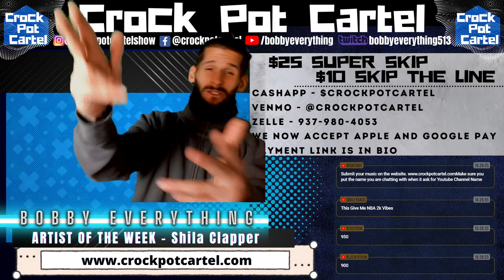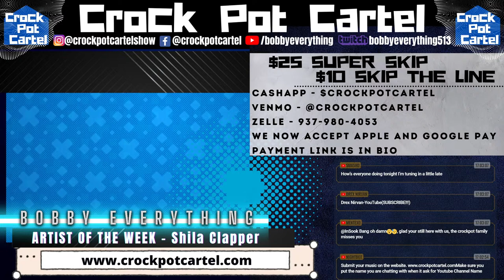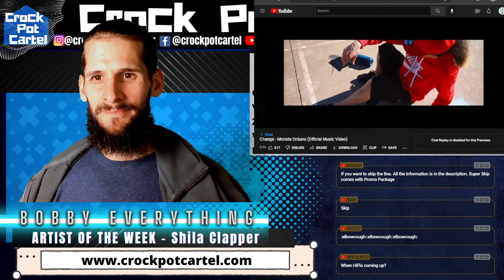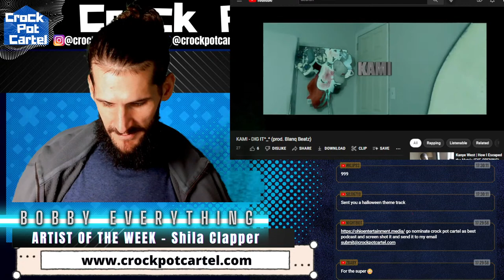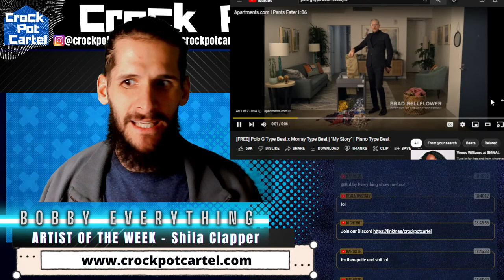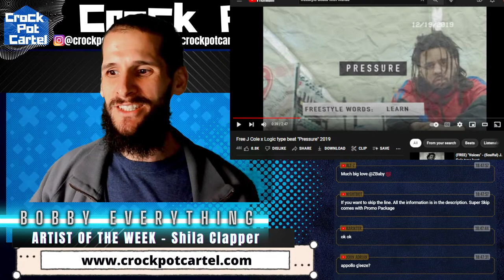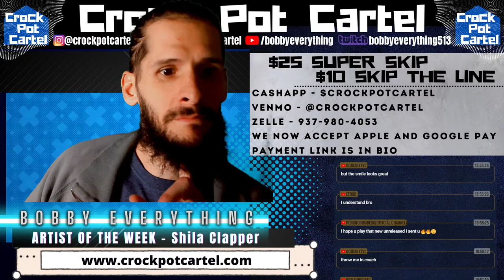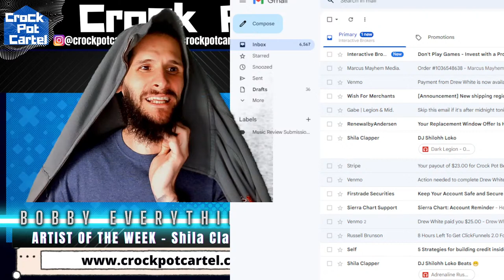Listening to YOUR Music Live - Crock Pot Cartel Show - Live MUSIC REVIEW SHOW - FREE MUSIC REACTIONS